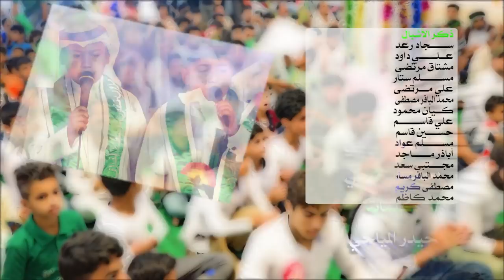راب مهدوي إسلامي || إحترام الأديان | محمود الصافي | أحمد التميمي | كلمات : حيدر المياحي